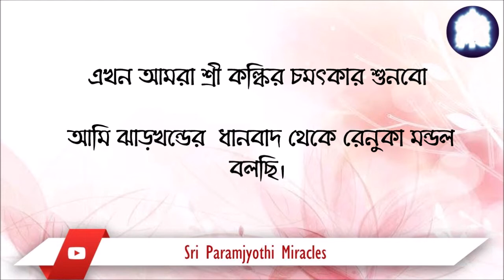MIRACLE OF SRI KALKI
বর্তমান স্থিতিতে আমার অন্তরে কোন আঘাত অথবা বেদনা নেই, কেবলই নিস্তব্ধতা রয়েছে। একদিন প্রার্থনার সময় শ্রী কল্কির অনুগ্রহ আমি উচ্চ চৈতন্য স্থিতি লাভ করি। ১৮ বার মূল মন্ত্র জপ করার সময় আমি শুনতে পাচ্ছিলাম একটি কুকুর ক্রমাগত ঘেউ ঘেউ করছে ও কাঁদছে। ওই শব্দের ওপর মনোনিবেশ করার অল্প সময় পরেই ওই কুকুরটি চুপ করে গিয়েছিল এবং চারপাশে অখন্ড নীরবতা বিরাজ করছিল।